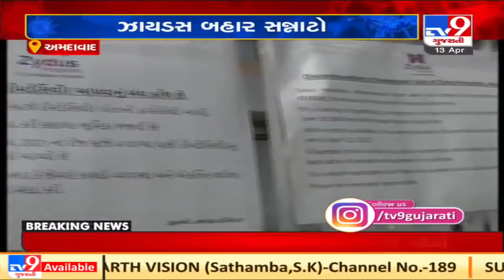Zydus hospital stops distributing Remdesivir due to shortage of stock | TV9News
Zydus hospital stops distributing Remdesivir due to shortage of stock | TV9News | D49